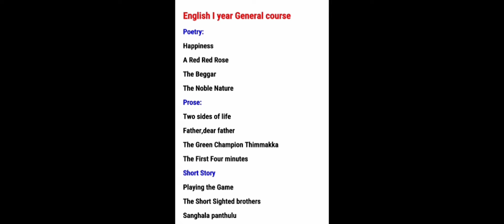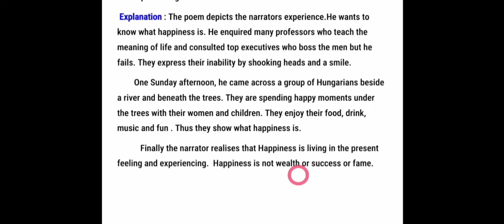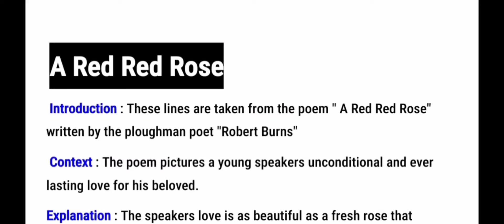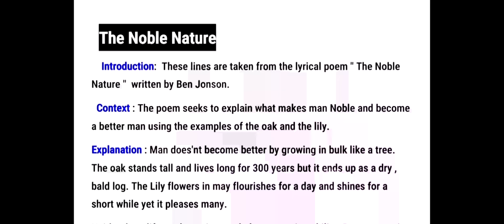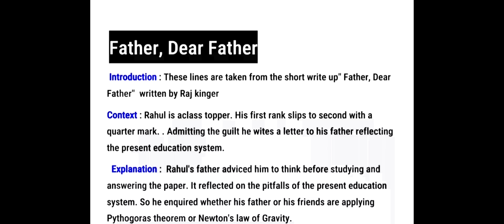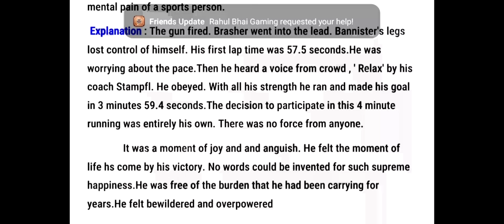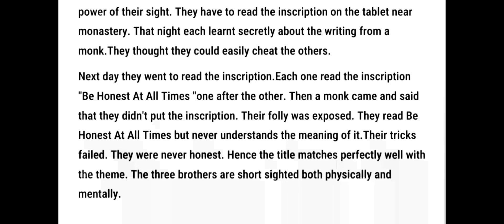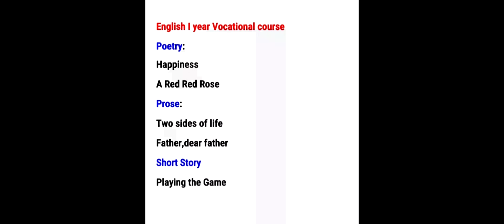English I year General and vocational All Lessons single answers from 70% syllabus for IPE 2022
Sorry for the inconvenience students,  The Beggar is not displaying in the video but u can hear it.. so here is the asnwer for all of u

The Beggar

   Introduction: These lines are taken from the poem " The Beggar "  written by " Dr. Ammangi Venugopal" in telugu as Bichchagadu.
   Context :   The poem portrays the pathetic plight of farmers. The poem depicts the difficulties, struggles and sufferings of farmers in a touching way.
  Explanation : Farmers , the food producers, struggle to survive. They starve. Yet they toil. Their eyes are full of sad stories. Their backs are bent with burden. Their hands are soiled and feet bleed. Yet they work hard, help others and produce food to satisfy millions hunger. They dont find food, even a morsel. How cruel the modern society is ? Commercialization of culture is responsible for this irony.